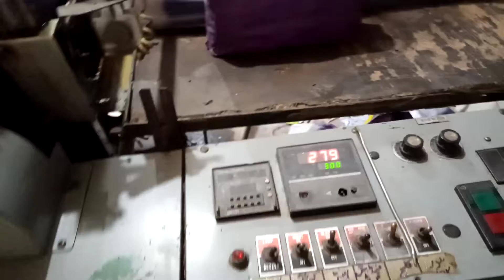bottom cutting machine